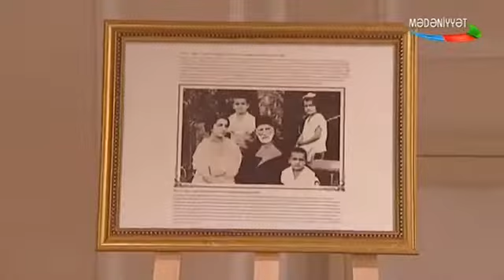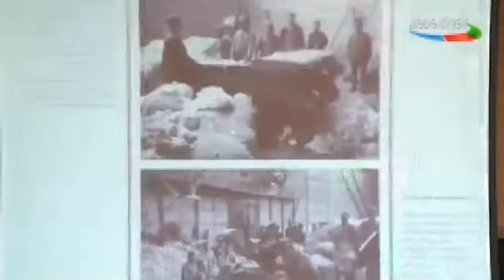Hacı Zeynalabdin Tağıyev - 180